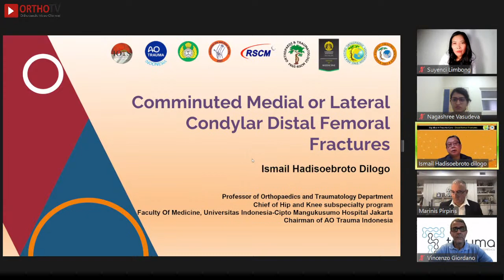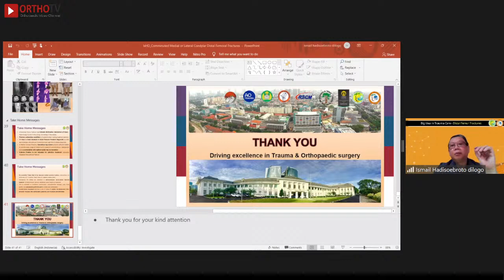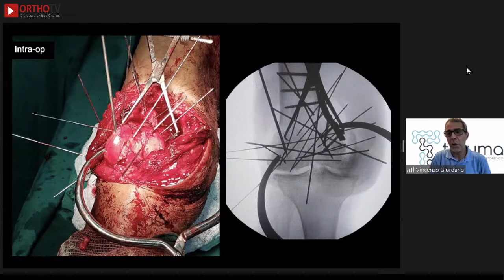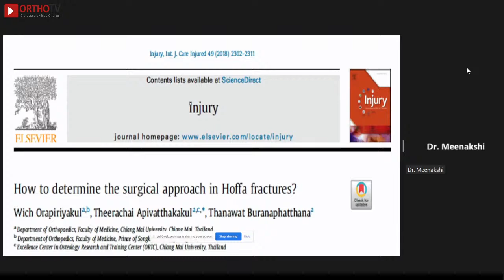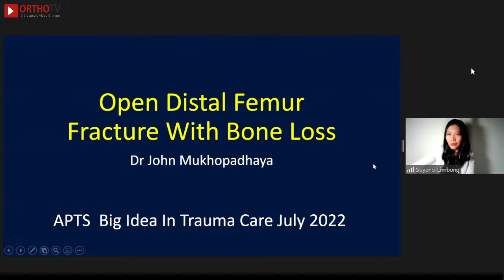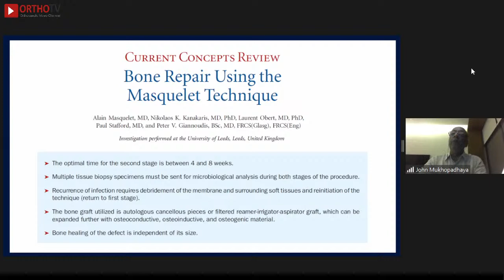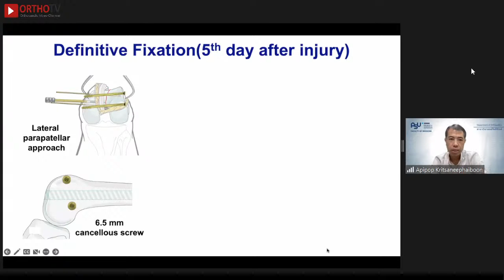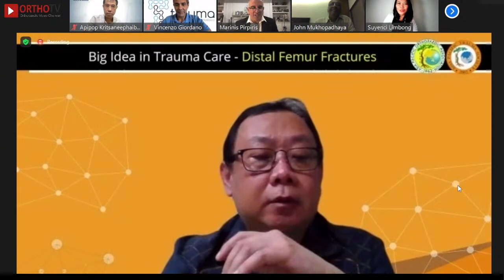Asia Pacific Trauma Society presents – Big Idea in Trauma Care: Distal Femur Fractures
🔰  Asia Pacific Trauma Society presents:
Big Idea in Trauma Care: Distal Femur Fractures

🔺  July 24, 2022; 4pm IST

🔅Faculty: Apipop Kritsaneephailboon, Ismail H Dilogo, John Mukhopadhyay, Marinis Pirpiris, Nagashree Vasudeva, Peter Giannoudis, Suyenci Limbong, Vincenzo Giordano

Speakers:
🔅 Isolated Comminuted Medial or Lateral Condylar Fractures - Ismail H Dilogo

🔅 Comminuted Distal Femoral Fracture - Vincenzo Giordano

🔅 Distal Femoral Fractures with Comminuted Hoffa Fractures - Peter Giannoudis

🔅 Open Distal Femoral Fractures with Bone Loss - John Mukhopadhyay

🔅 Distal Femoral Fracture with Concomitant Femoral Shaft Fracture - Apipop Kritsaneephailboon